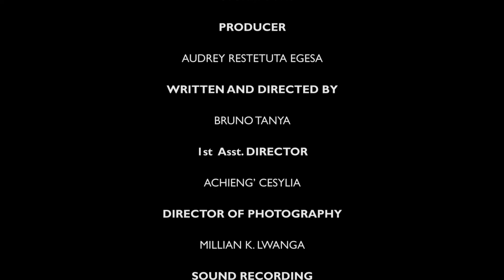BACK HOME FINAL SHORT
A university graduate returns back home to his dangerous community